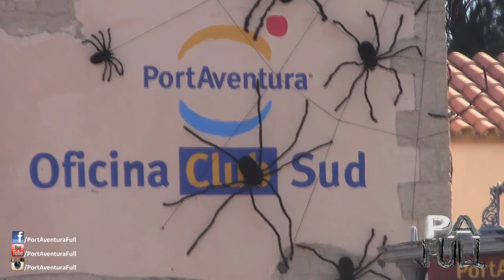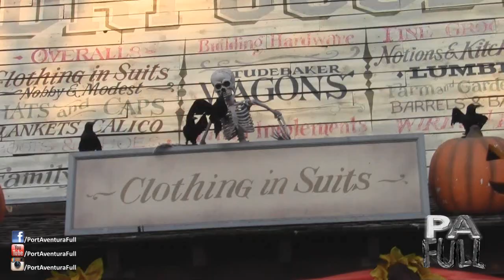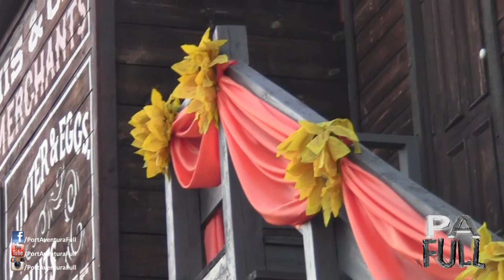Tematización Halloween 2013 PortAventura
Celebra el Halloween en el parque PortAventura, donde podrás conocer a la reina de la oscuridad y del misterio, a un sheriff asesino, enfrentarte a la maldición del fuego, a un maestro vampiro, a la familia Adams y a todo tipo de monstruos, vampiros, locos, muertos y brujas.

⚠️ Queda terminantemente prohibida la reproducción total o parcial de este vídeo, salvo autorización expresa de PASpace o PortAventura.